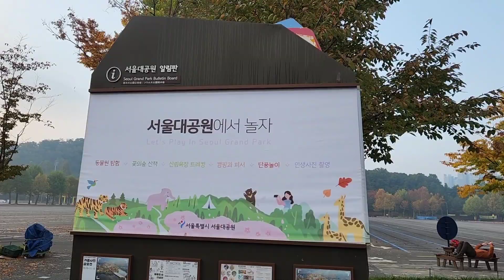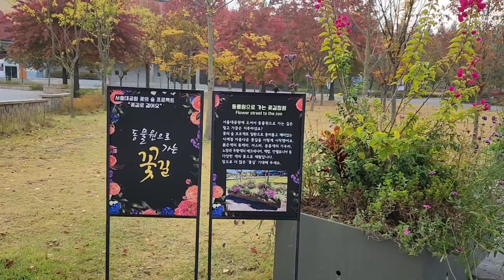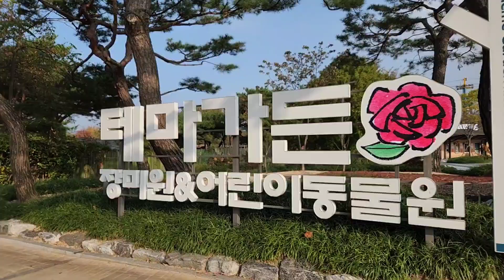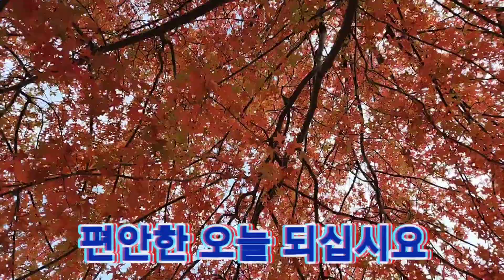#22 /10/ 24 어제새벽에# 찿아간과천 대공원가을이# 서서 물들어 갑니다